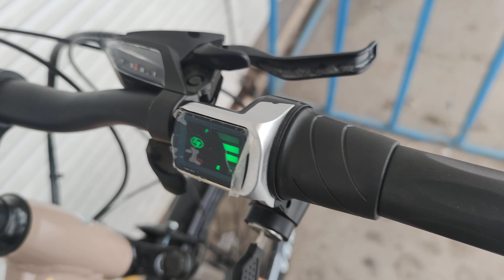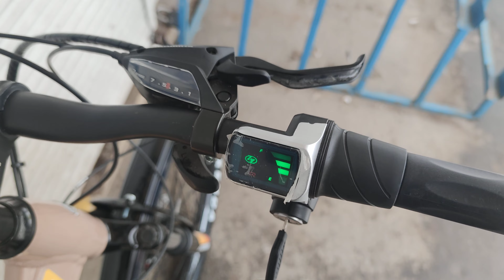Дорожний електровелосипед алюмінієвий на 26 колесах 500Ватт 48в 10,4 аг